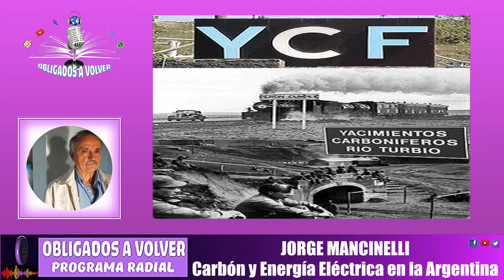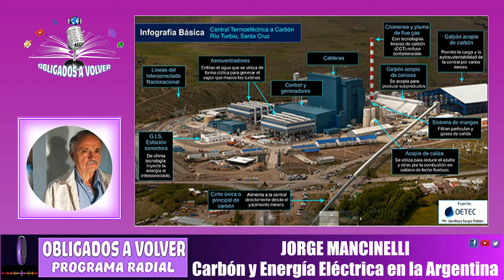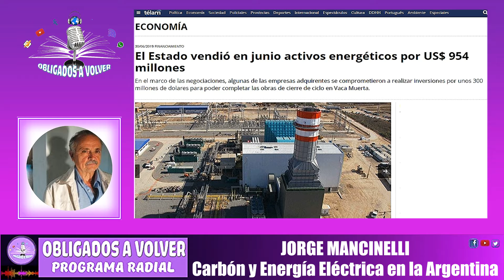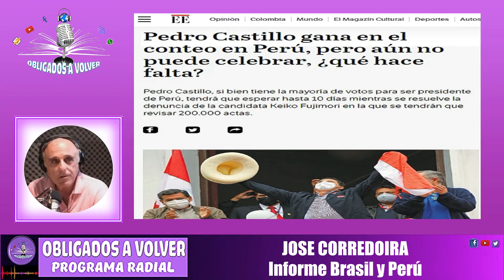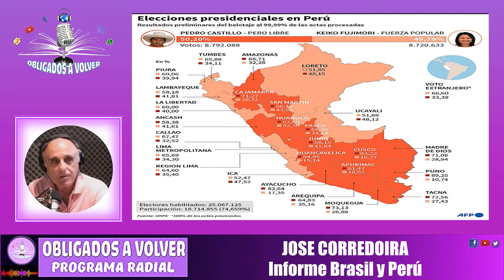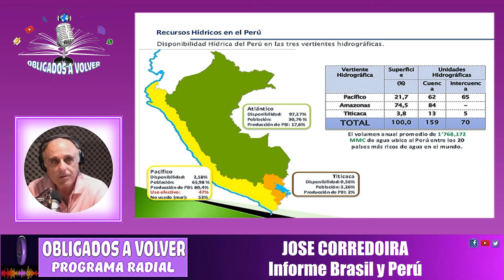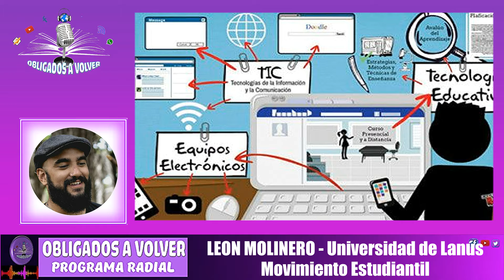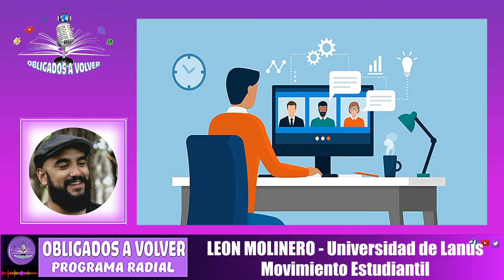PROGRAMA 242 SEGUNDA PARTE PARA REVISAR